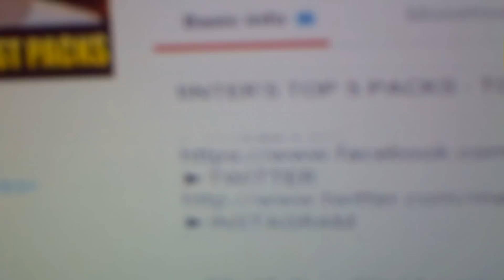COPA AMERICA TOTT PACK OPENING - 2 IN 1 PACK & IN FORM MESSI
EA REALEASED THE TOTT FOR THE COPA AMERICA, MY PACK LUCK STILL ON POINT AND THERE WAS A 96 MESSI, 89 SANCHEZ, 90 AGUERO, 88 DI MARIA AND A SHIT TON OF OTHERS!